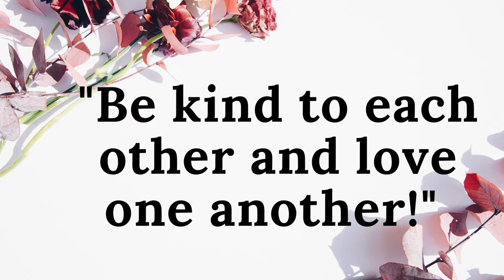Double Deep Hive - The Honey Bees are making honey and it is time to add new 10 deep hive boxes!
I checked my honey bee hives last week and it is time to add boxes to make a double deep hive. I need them to keep working and making honey!

I love Snail Mail, My Address:
Kathleen Pate

Created with Iphone 12 Pro Max. GoPro Hero 8, Shotcut and Microsoft Voice Recorder.